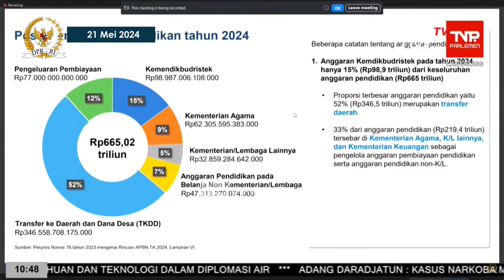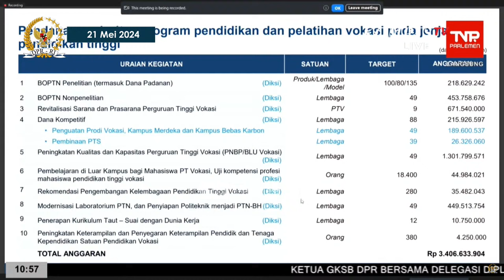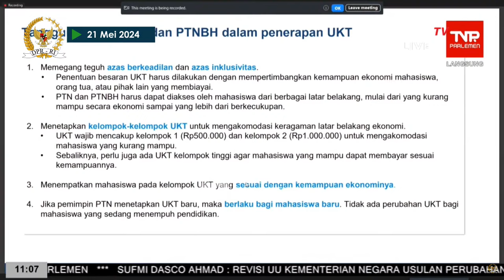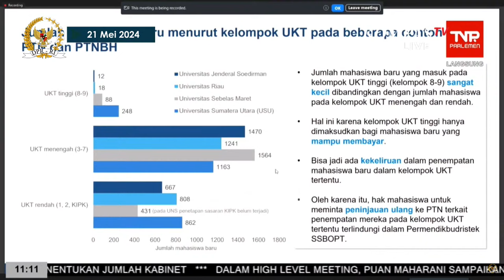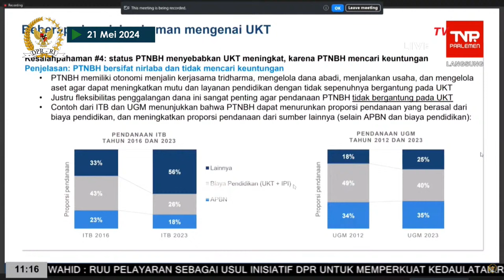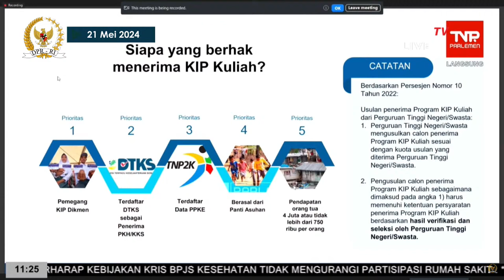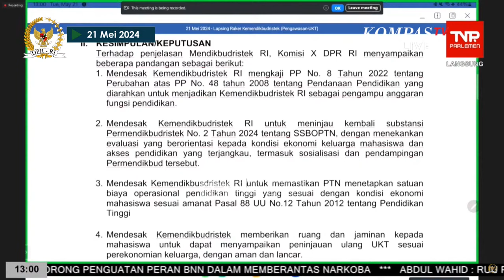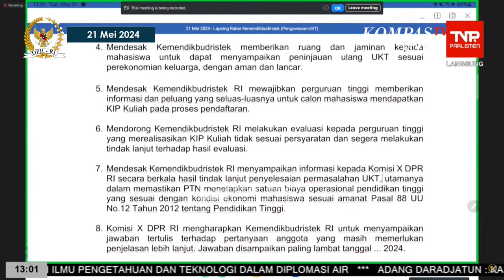[FULL] Momen Panas Komisi X DPR Cecar Mendikbudristek Nadiem soal Kenaikan UKT!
JAKARTA, KOMPAS.TV - Komisi X DPR memanggil Menteri Pendidikan dan Kebudayaan (Mendikbud) Nadiem Makarim buntut naiknya uang kuliah tunggal (UKT) di berbagai perguruan tinggi negeri pada Selas (21/5/2024).

DPR juga meminta agar Kemendikbudristek untuk memastikan PTN menetapkan satuan biaya operasional pendidikan tinggi yang sesuai dengan kondisi ekonomi mahasiswa sesuai amanat Pasal 88 Undang-Undang Nomor 12 tahun 2012 tentang Pendidikan Tinggi.

Thumb editor: Bara

Produser: Dian